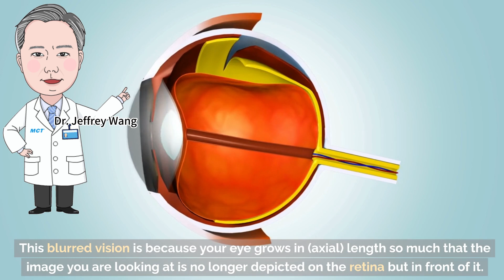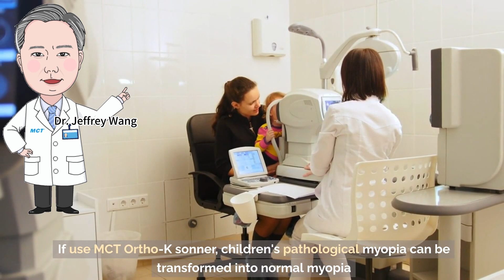Can Orthokeratology Lenses Cure Myopia？